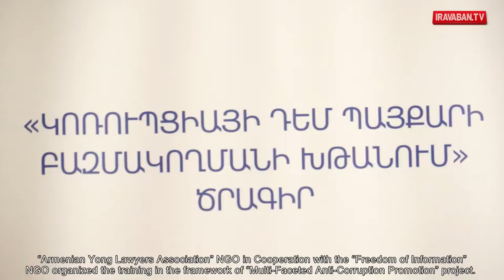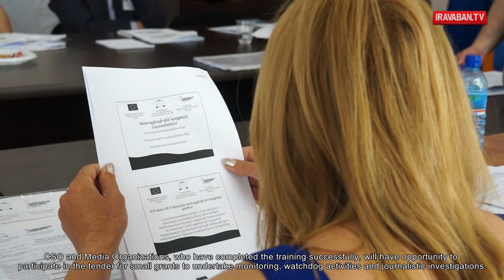Արարատի մարզում կայացավ եռօրյա հակակոռուպցիոն ուսուցում ՔՀԿ-ների և ԶԼՄ-ների համար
A Three-Day Anti-Corruption Training for CSOs and Media took place in Ararat Marz
Եռօրյա հակակոռուպցիոն ուսուցում Արարատի մարզում: Այն նախատեսված է մարզում գործող հասարակական կազմակերպությունների և զանգվածային լրատվության միջոցների համար: Կազմակերպիչը Հայաստանի երիտասարդ իրավաբանների ասոցիացիան է Ինֆորմացիայի ազատության կենտրոնի հետ համատեղ`«Կոռուպցիայի դեմ պայքարի բազմակողմանի խթանում ծրագրի» շրջանակներում:

A three-day Anti-Corruption training in Ararat marz. The training is designed for the Civil Society and Media Organizations that work in the marz. "Armenian Yong Lawyers Association" NGO in Cooperation with the "Freedom of Information" NGO organized the training in the framework of "Multi-Faceted Anti-Corruption Promotion" project.